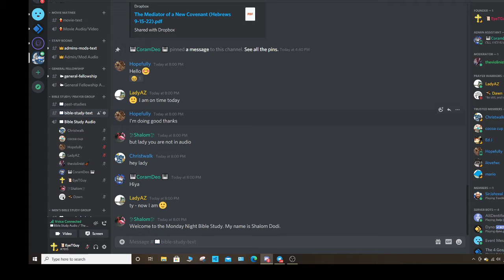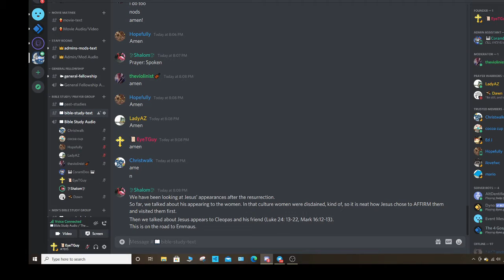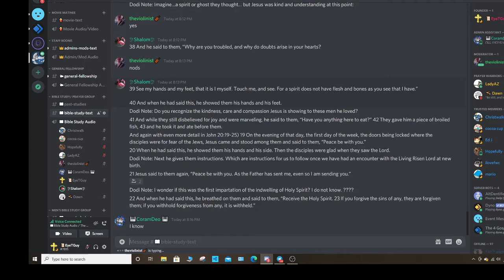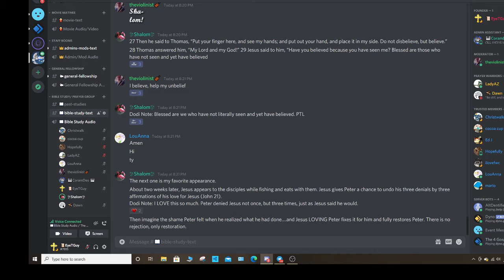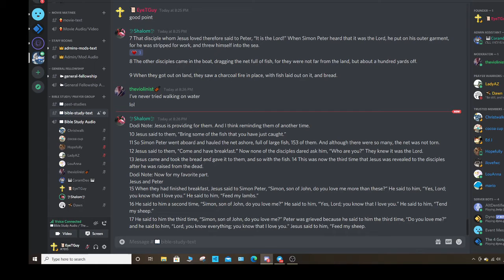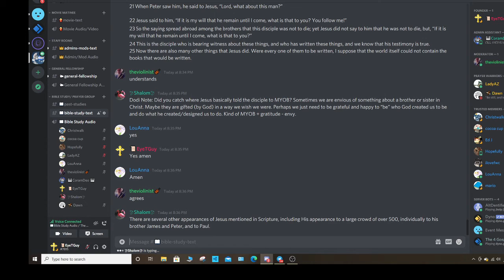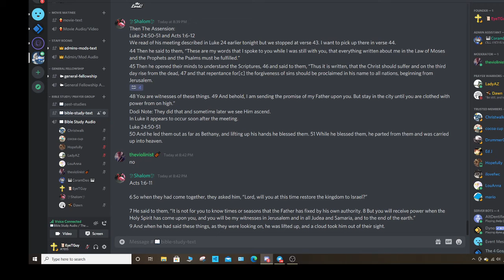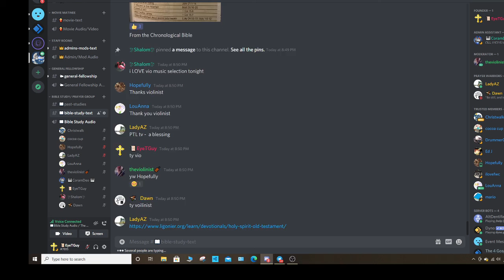Monday Night Bible Study - 04//12/2021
by Shalom